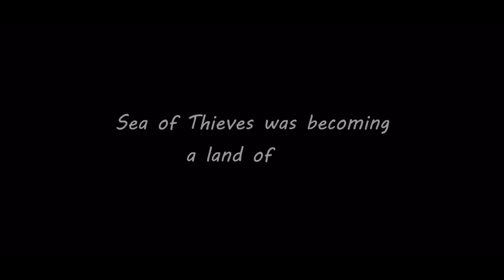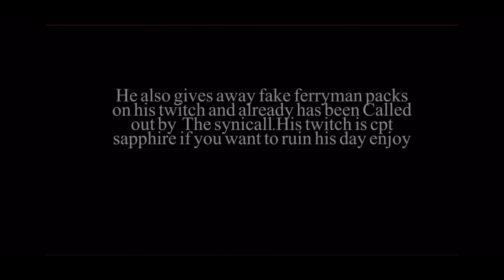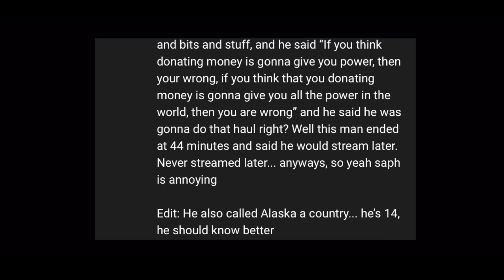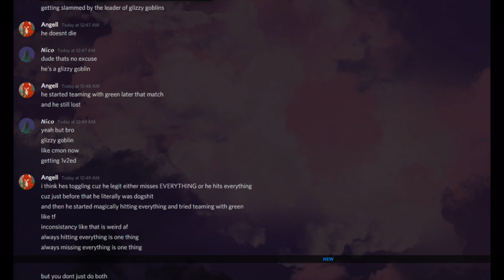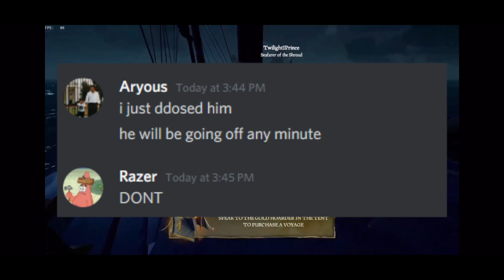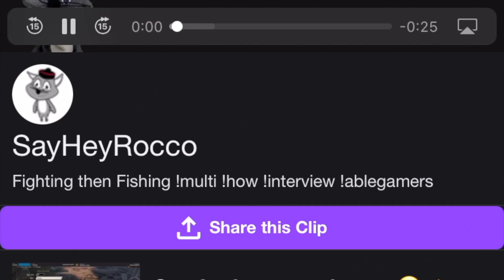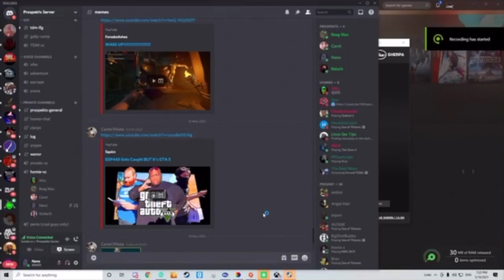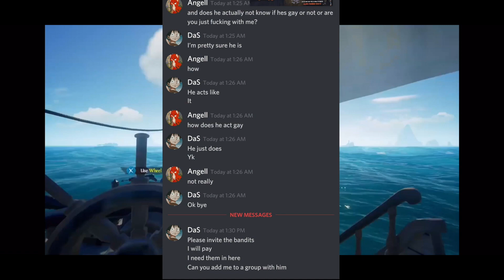The Sea Of Thieves Underground Crews Discovered ( Sea's Aint Safe ) Part 54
A lot has been going down with pace22, The Glizzy Goblins , Bandits , a possible Logic I Core return and a bunch of Love & Hate Also Bay Thanger Has A NEW CREW this and more!!!